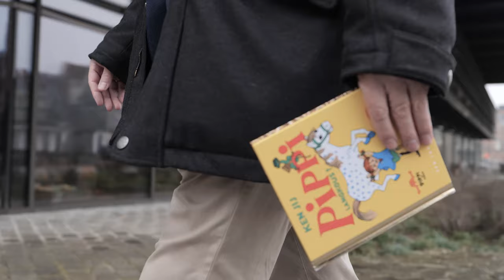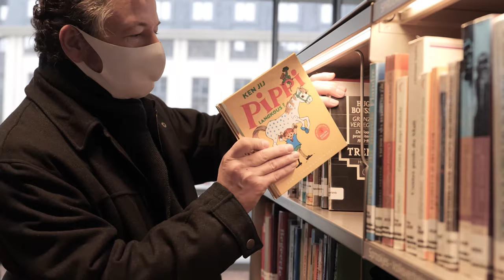Asociale houding van de banken en dierenwelzijn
Donderdag, dat betekent een nieuwe aflevering van VBTV. Onze voorzitter Tom Van Grieken ontvangt Federaal Parlementslid Wouter Vermeersch en Vlaams Parlementslid Els Sterckx. Ze praten over de asociale houding van banken tegenover ondernemers met financiële perikelen en dierenwelzijn. U kan ook een korte reportage met Johan Deckmyn verwachten over "racistische" Pippi Langkous in de Gentse bibliotheken. Veel kijkplezier!